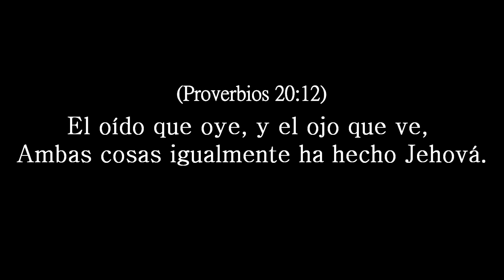Meditación ¨Viviendo en la presencia de Dios¨ - Miércoles 20/10/2021